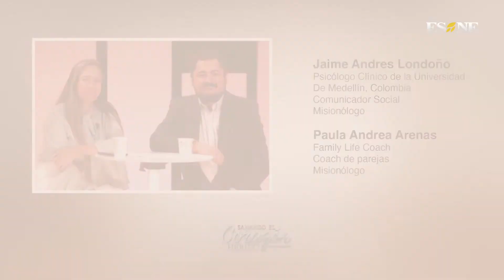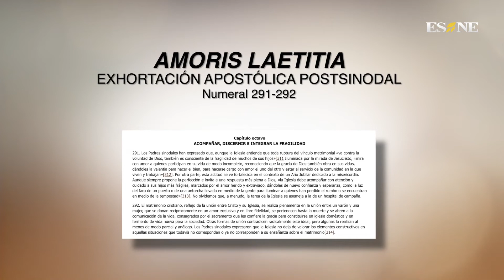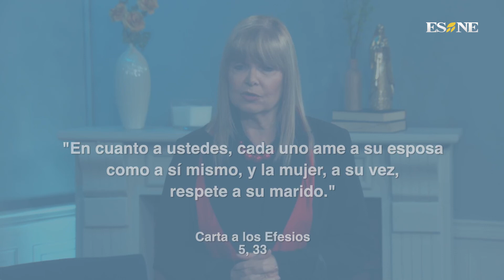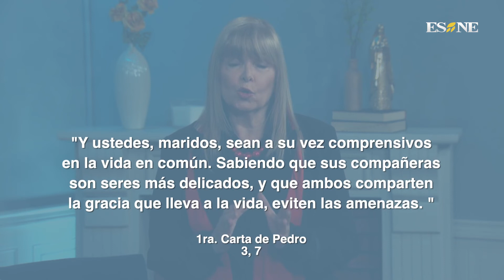¿Cómo sanar un matrimonio de la infidelidad?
En este episodio, exploramos cómo los errores del esposo o de la esposa pueden parecer imposibles de perdonar, como una infidelidad; sin embargo, a través de un proceso de acompañamiento psicológico y espiritual, se puede perdonar o pedir perdón, abriéndose a la gracia de Dios.